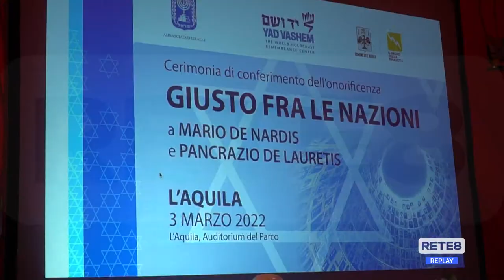L’Aquila - Messaggio di pace dal Giardino dei Giusti